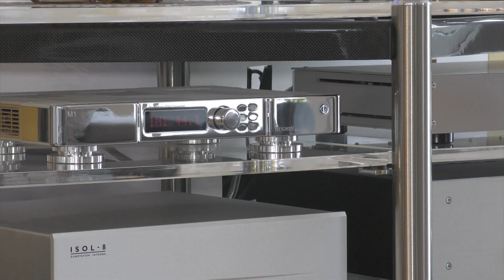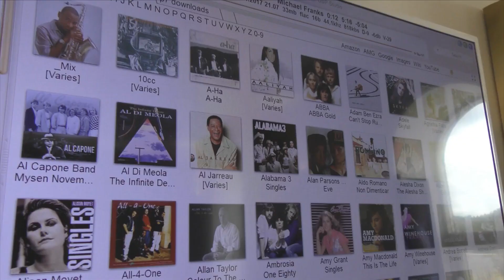Speilblank hifi hos Gunnar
Det er svært gjennomført i racket hos Gunnar. Her er det skinnende chrome fra Burmester. Les hele historien om anlegget her.